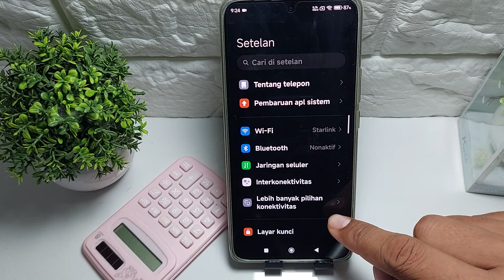Cara Aktifkan NFC Di Hp Redmi 14C